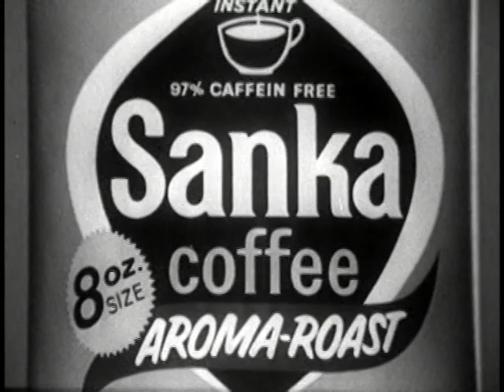Vintage early Sanka Instant Decaffeinated Coffee TV Commercial!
Late 1950's- early 1960's  Sanka Instant Decaffeinated Coffee TV Commercial!  From the coffee beans being picked to your cup!